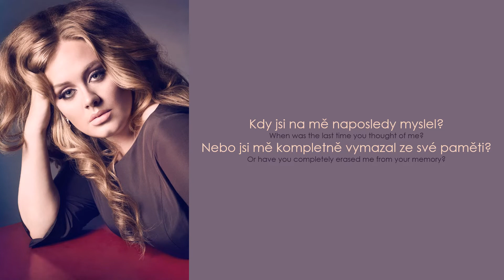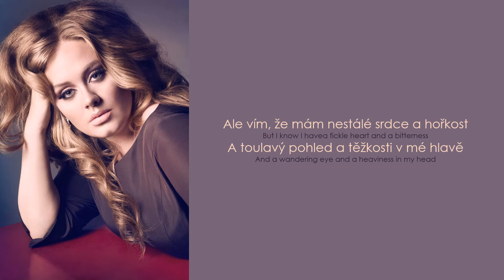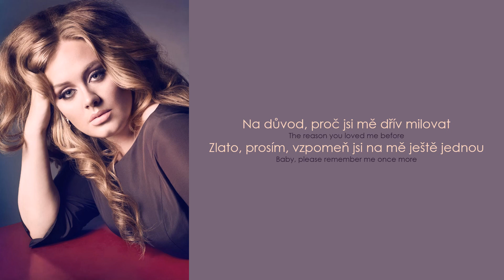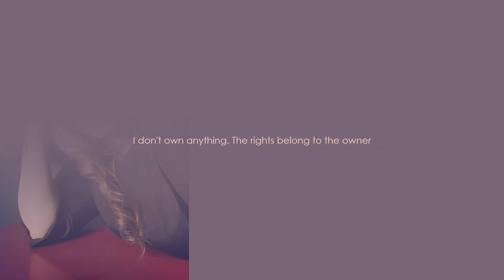Adele – Don’t You Remember (Lyrics / CZ překlad)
Adele - Don’t You Remember
(czech translation / český překlad)   ⬇️⬇️⬇️

Album 21 vydané 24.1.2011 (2. studiové album)